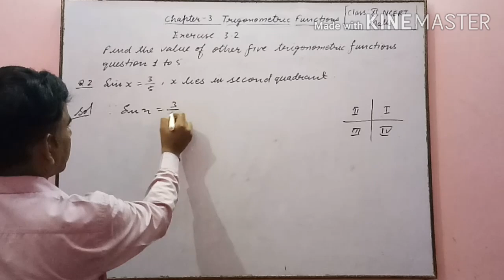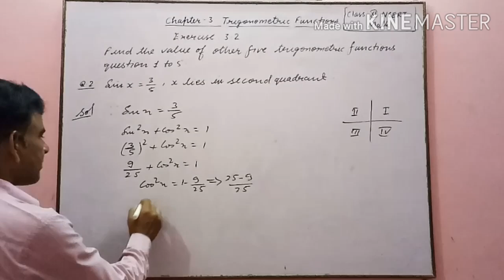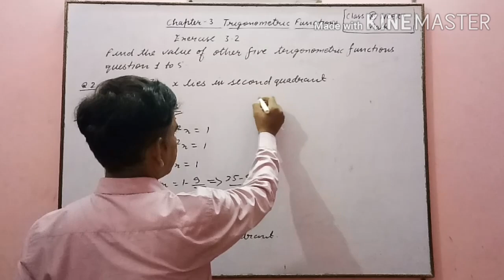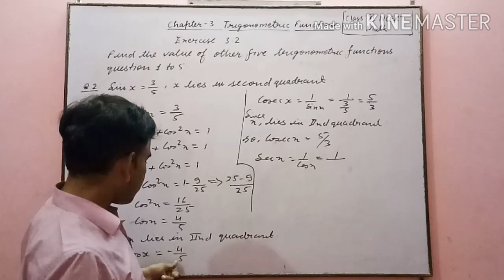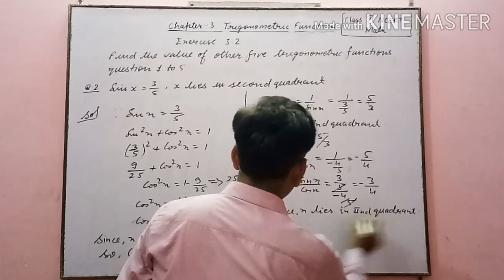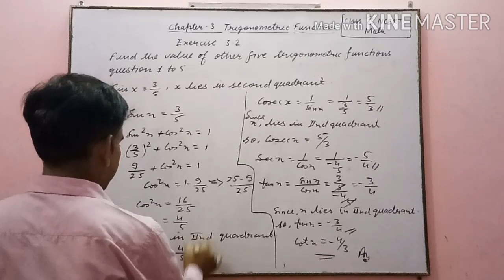ncert math class 11//Chapter 3(trigonometric functions) //question 2//ex 3.2//by sarvesh sir